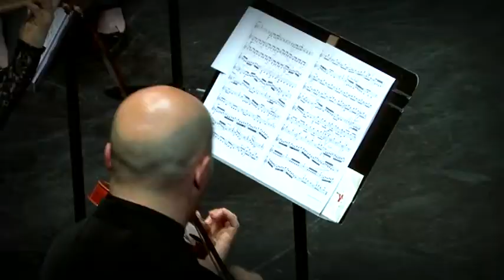Vivaldi "La Tempesta di Mare"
Les Passions-Orchestre Baroque de Montauban interprète le concerto en fa majeur pour flûte à bec et cordes de Vivaldi "La Tempesta di Mare".
Direction Jean-Marc Andrieu